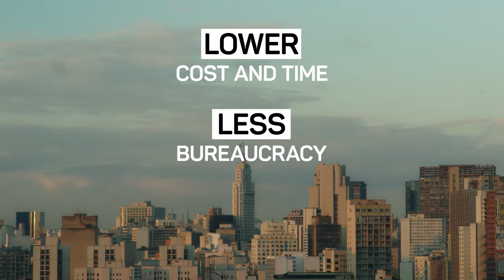Brazil ... City of São paulo